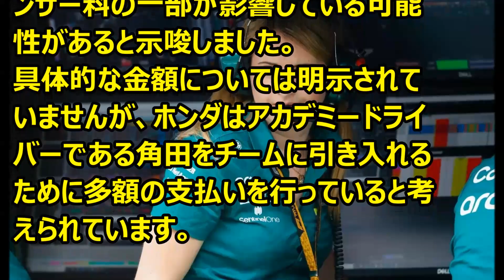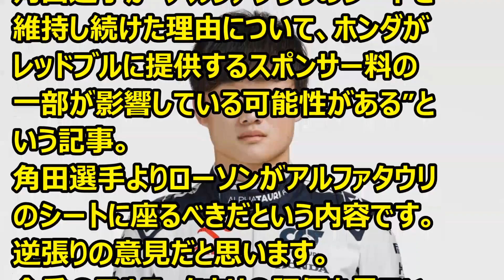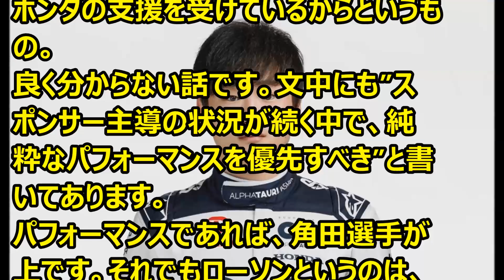F1 元F1ストラテジストのバーニー・コリンズ氏、ドライバーがまだグリッドに残っているのはスポンサーのおかげだと示唆 ’23 12 21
Ｆ1情報　元F1ストラテジストのバーニー・コリンズ氏がアルファタウリのシートには、ローソンが座るべきというものですが・・・。